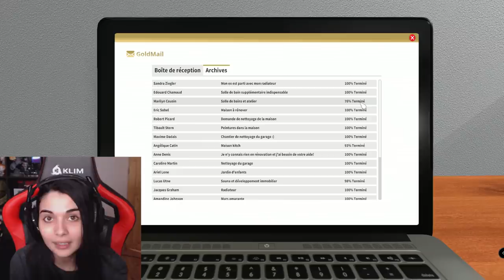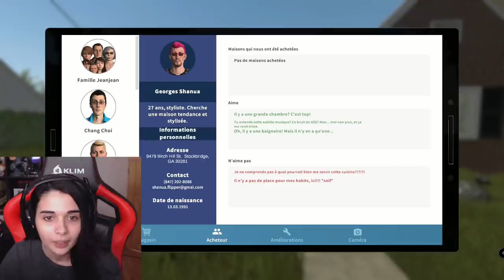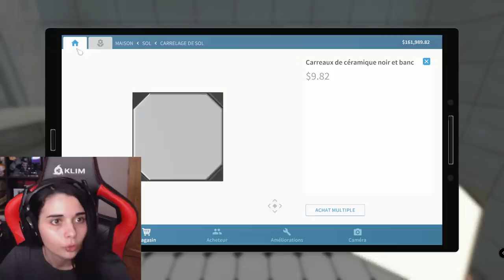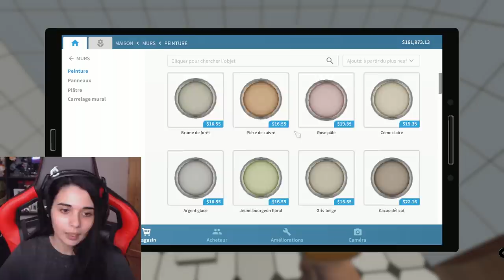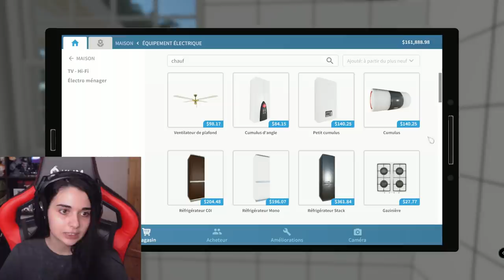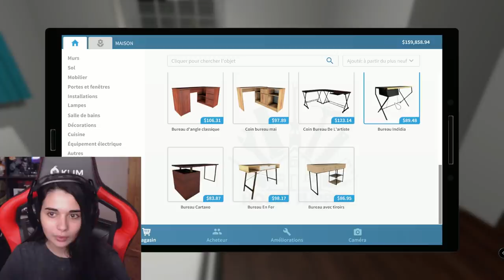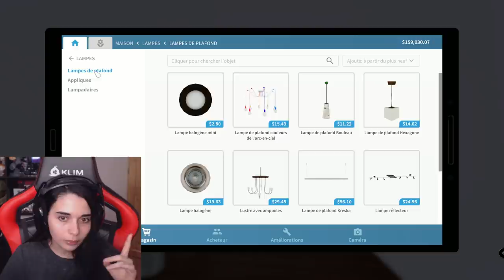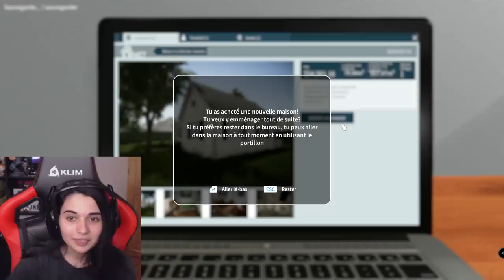J'AI VENDU MA PREMIÈRE MAISON - (House Flipper)